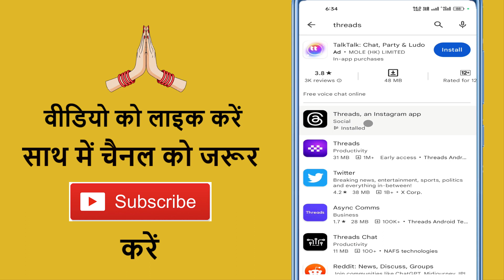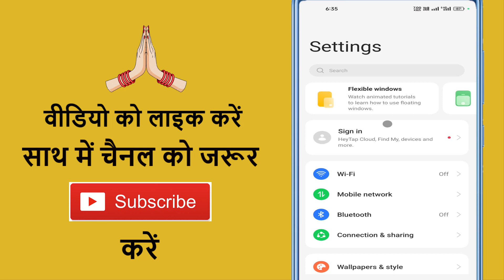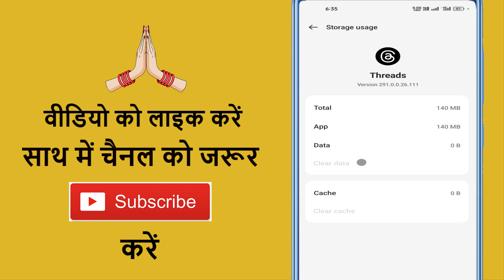Threads App Nahi Chal Raha Hai !! Threads App Open Nahi Ho Raha Hai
Aaj ke is video me ham batane vale hai ki threads app nahi chal raha hai to kaise sahi kare

➡ Queries Solved

1. Threads app kyu nahi khul raha hai
2. Threads app kyu nahi chal raha hai
3. Threads app kyu open nahi ho raha hai
4. Threads app kyu kaam nahi kar raha hai
5. How to fix threads app problems